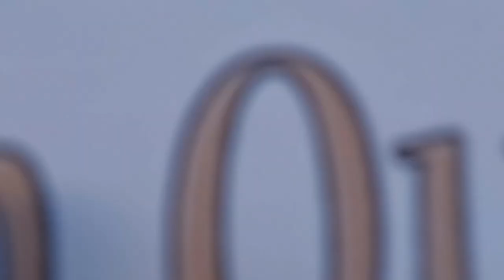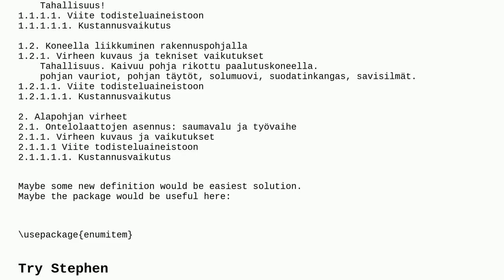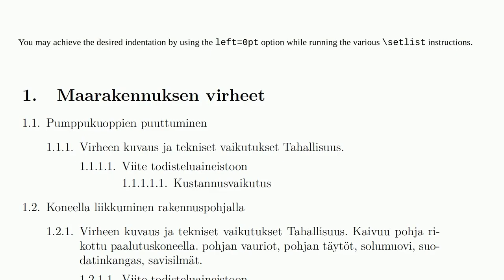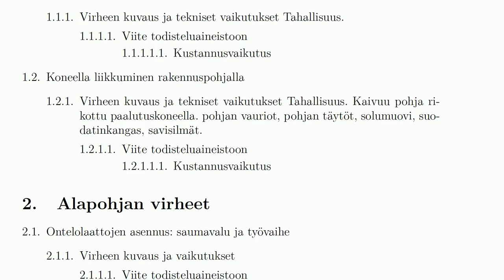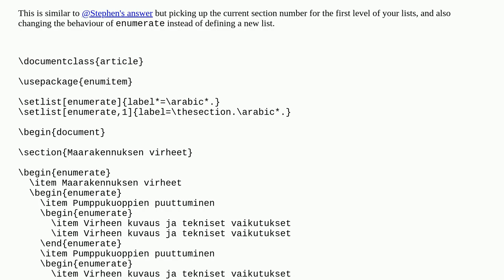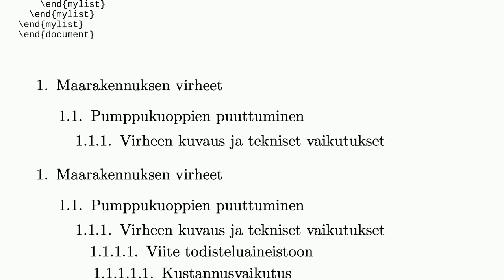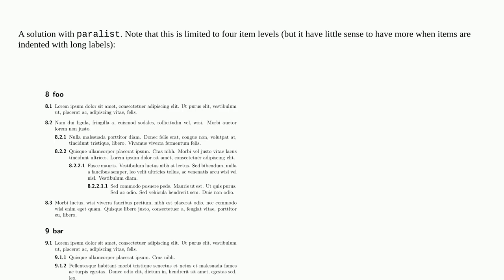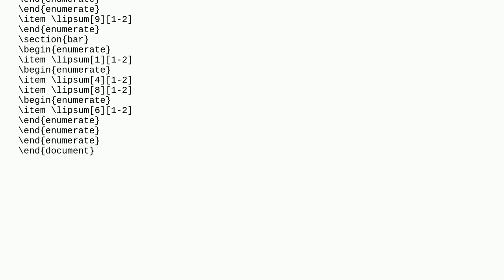Tex: How can I make this kind of list 1., 1.1, 1.1.1, ... and 1.2, 1.2.1, 1.2.1.1, ...?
How can I make this kind of list 1., 1.1, 1.1.1, ... and 1.2, 1.2.1, 1.2.1.1, ...?

A special thanks goes out to the community

  enumerate definition enumitem lists